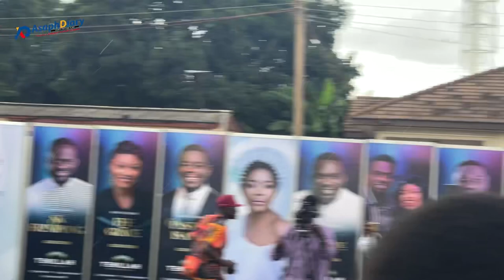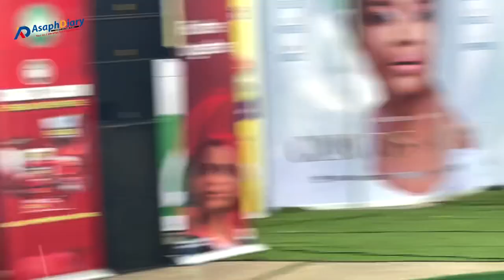EFE GRACE & Kofi Owusu Peprah shakes Ohemaa Mercy’s Taabea TEHILLAH Experience Press Launch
Thumbnail Pictures - @ManuelPhotographyOfficail